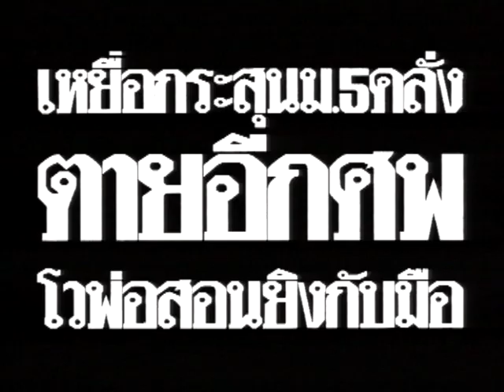รักต้องฆ่า? - ชูรักชูรส ep 144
รักต้องฆ่า? - ติวรักเต็มร้อยกับจิตแพทย์ พญ.วรลักษณา ธีราโมกข์
รายการชูรักชูรส ep 144 ออกอากาศ 3 กรกฎาคม 2546